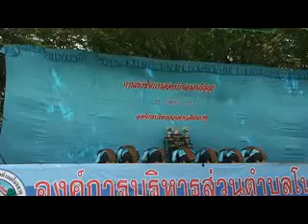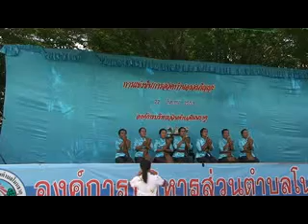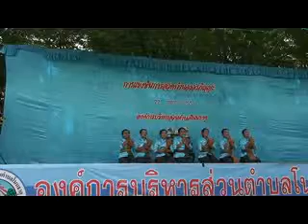ประกวดสรภัญญะบ้านโนนแต้ หมู่ที่ 5 อบต โนนธาตุ